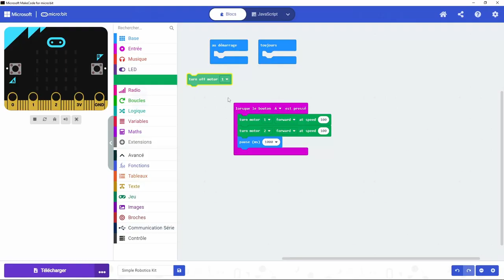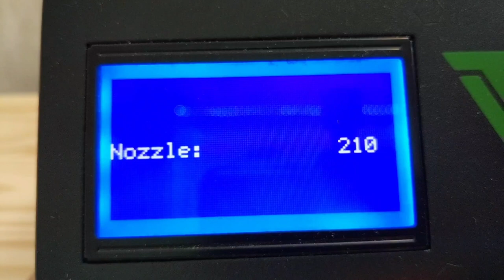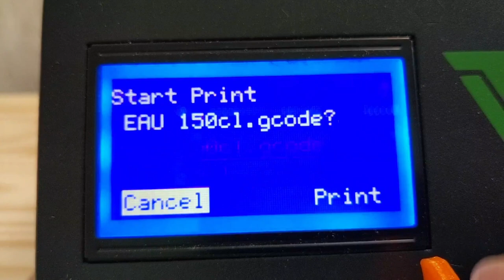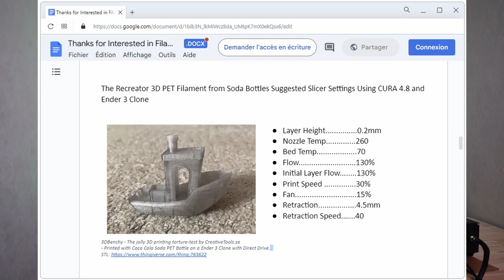Comment fabriquer du filament a partir de bouteilles en plastique ?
Comment obtenir du filament filament gratuit en recyclant soit-même les vieilles bouteilles de plastique (PET).

Chapitres :
00:00 Présentation du Recreator 3D
03:08 Préparation de la bouteille
07:35 Fabrication du filament
18:53 Tests d'impression